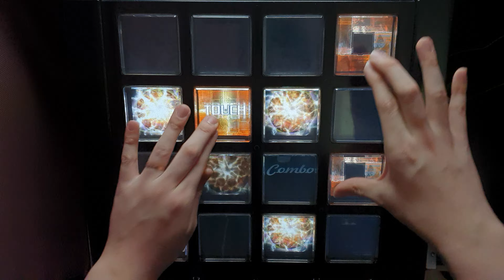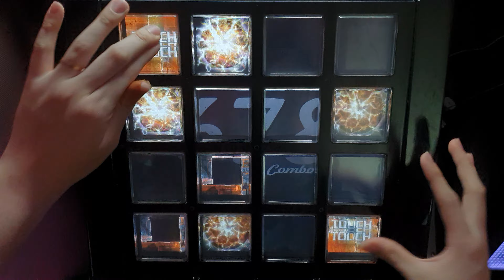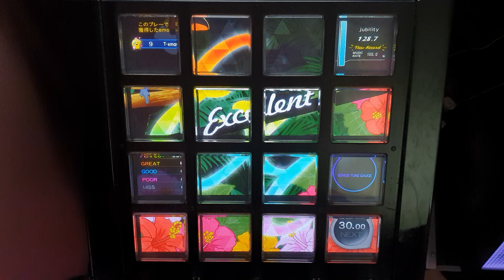FLOOR INFECTION Medley from SOUND VOLTEX×jubeat [EXT/10.2] EXC by KYUN.QS | jubeat festo